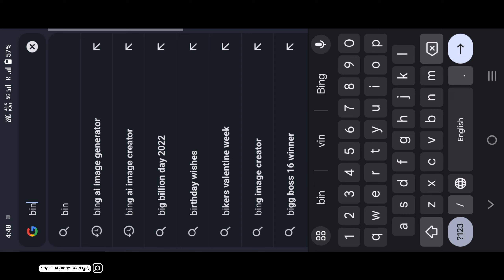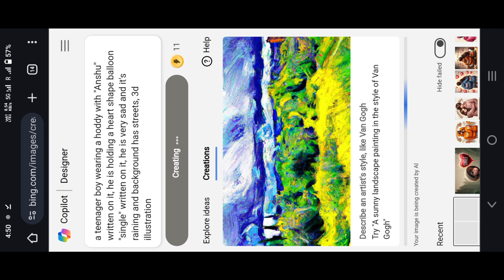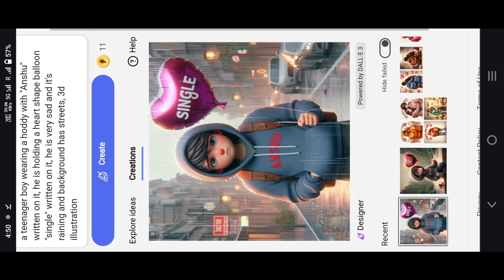Sad Single Life Name on T-Shirt Photo Video Editing | Single Boy Ai Photo Editing | Bing Ai Image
Hi Friends

             I Am Prince Shankar

Hello Friends Aaj Main Aap Logo Ko Sikhaane Vala Hu Lightroom New Update Ai Lens Blur Editing Tutorial | Just One Click Editing + Lightroom Editing 🔥 New Agar Aap Logo Ko Meri Editing Pasand Aaye To Video Ko Like , Share , Comments Or Naye Ho To Channel Ko Subscribe Karna Na Bhule.

Social Links 💌

🔴🔴🔴 Use Editing Website 🔴🔴🔴

1. Bing Ai Generator

• capcut tutorial
• reels
• capcut editing
• capcut edit
• capcut template
• reels editing
• viral reels
• template editing

Background Music 🎶